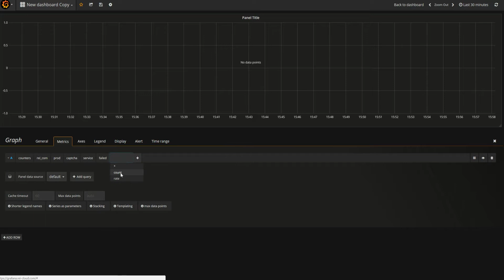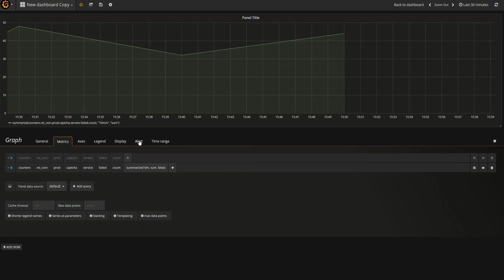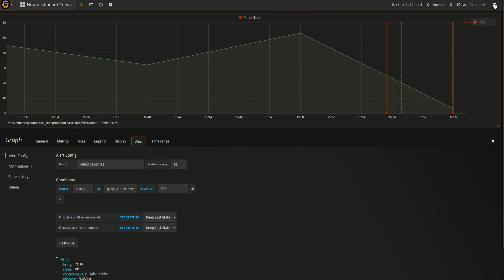Creating a Grafana Alert